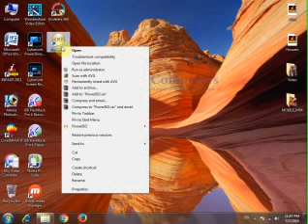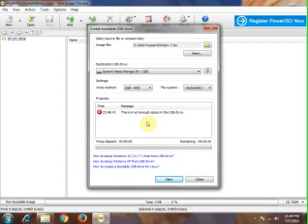How to create bootable Usb and write window ( Easy Steps)